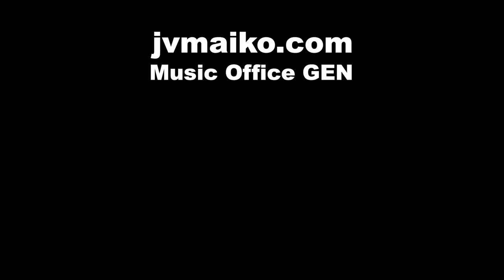月夜 / maiko : jazz violin live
maikoオリジナル曲
jazz violin maiko original tune

maiko(vln), 伊藤志宏(pf),服部恵(vib, perc)
Sep. 16, 2017 at めぐろパーシモンホール・小ホール